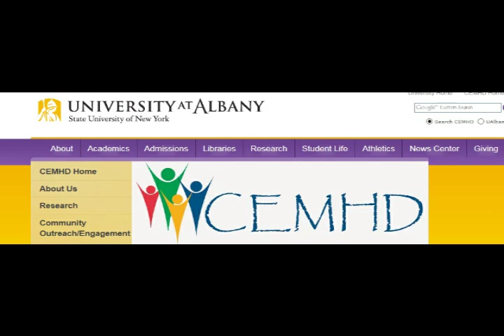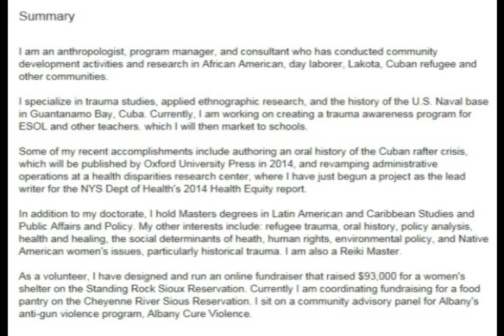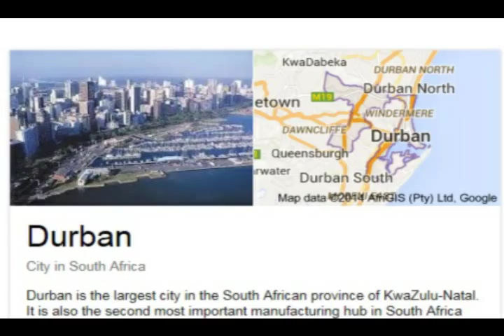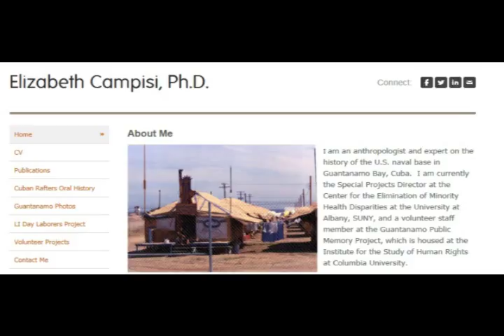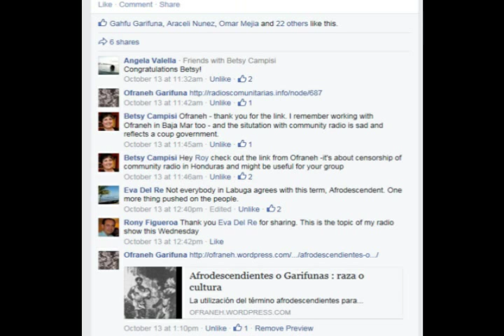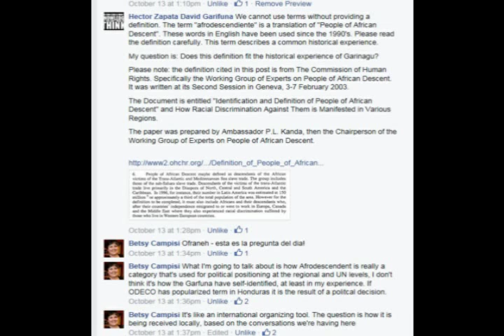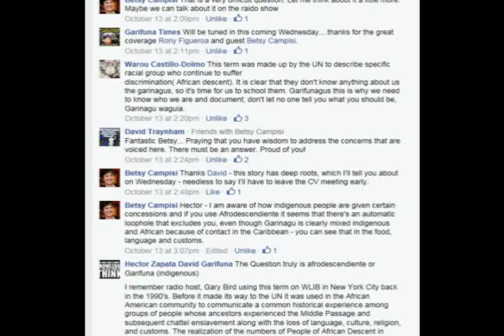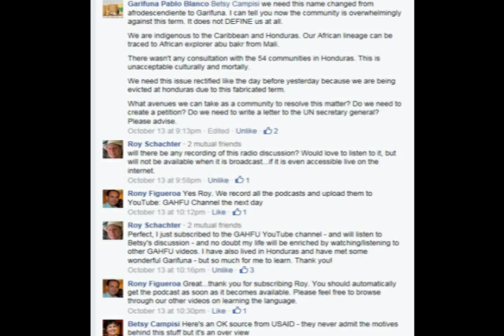Garifuna Music & Talk With DJ Labuga Presents Dr Campisi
Dr. Campisi discusses the issue about identity from a social science perspective - what it is, how it is formed from internal and external factors, and eventually she will get into the issue of Afrodescendiente versus Garifuna.  How was the term Afrodescendiente adopted by the leader of ODECO (The Ethnic Community Development Organization), Mr. Celeo Alvarez? What are the steps recommended to be taken to amend the name from Afrodescendientes to Garifuna and who is to be targeted, and where to go?

Elizabeth (Betsy) Campisi is an anthropologist and Special Projects DIrector at the Center for the Elimination of Minority Heath Disparities at the University at Albany, in Albany NY. She lived in Baja Mar, Honduras as a Peace Corps from 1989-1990, and worked with Cuban refugees at the US Naval Base in Guantanamo Bay, Cuba in 1995. Her oral history of the Cuban rafter crisis will be coming out through Oxford University Press in 2015.

Dr. Campisi did her Master's thesis on the Agricultural Modernization Law in Honduras, which was passed under suspicious circumstances in the early 1990s, and laid the basis for many of the land tenure problems facing coastal communities today.  Produced by Rony Figueroa Media Management by Cheryl L. Noralez

GAHFU, Inc.